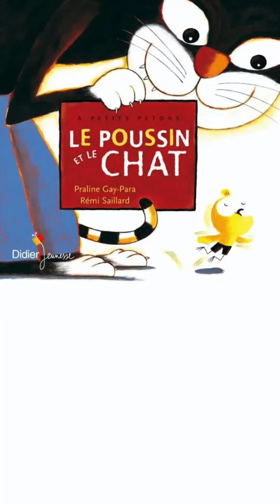Le poussin et le chat 🐥 🐱